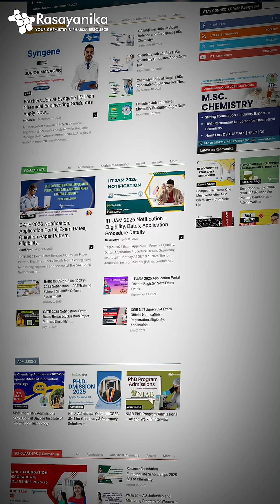How to Get Hired as a Fresher in Chemistry? | Latest Walk-In Drives at PI Industries, Zydus & More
🌟 How to Get Hired as a Fresher in Chemistry?
Struggling to land your first job in the chemical industry? In this video, we guide you on how freshers can crack interviews, build the right skills, and get placed in leading companies.

💼 Latest Freshers Walk-In Drives at top companies like PI Industries, Zydus & more – all details exclusively available on Rasayanika.

👉 Stay updated with the latest Chemistry Jobs, Walk-ins, Internships & Career Guidance.